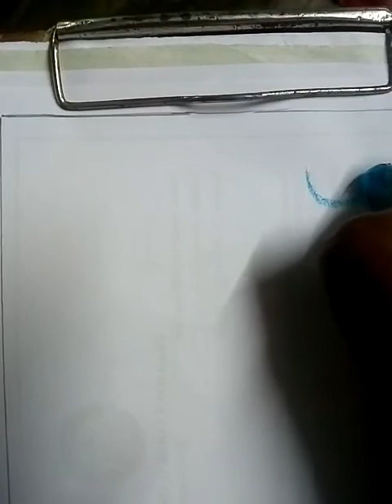How to draw beautiful lovers proposing in moon light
Drawing a beautiful lovers proposing in moon light with oil pastels by Naveen Reddy